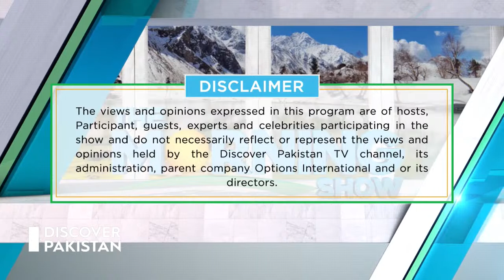Watch "The Morning Show" with our guests Afshan Noreen, Azfar Yaqoob and Rehan Butt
"The Morning Show" with our guests Afshan Noreen - International Hockey Player, Azfar Yaqoob - International Hockey Player and Rehan Butt - Olympian Hockey Player, Sports Anchor